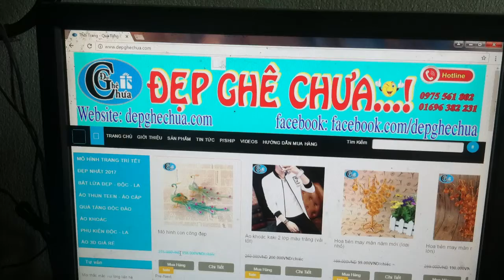Bật lửa điện hình đầu lâu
Các bạn thấy hay thì nhấn [ĐĂNG KÝ] kênh theo dỗi các video mình úp kế tiếp nhé..Cảm ơn!

Shop ĐẸP GHÊ CHƯA..!

Chuyên sỉ và lẻ các mặt hàng quà tặng như:

- Áo thun cặp, áo thun teen nam nữ, áo khoác.

- Bật lửa đẹp - độc - lạ - giá rẻ.

- Mô hình quà tặng trang trí đẹp.

- Quà tặng độc đáo cho ngày sinh nhật, lễ, tết, valentin 14/2 .v.v.